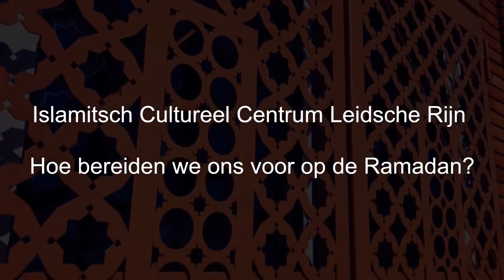NL vrijdagpreek: Hoe bereid je je goed voor op ramadan - Imam Azzedine Karrat